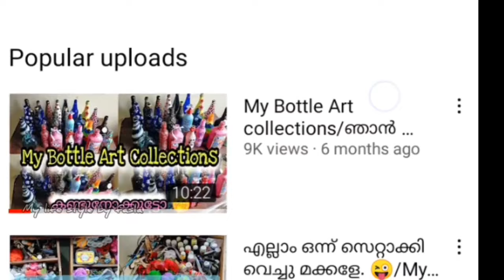Easy&Gorgeous Bottle Art/3 D Bottle Art/unique bottle art/3 D effect on bottle/decoupage bottle art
😘Hi dears😘😘